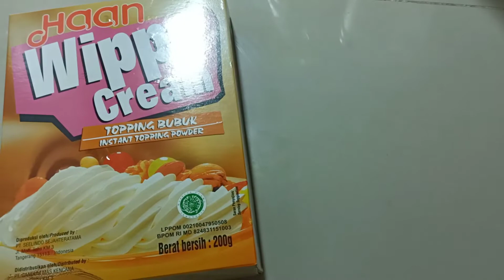Bikin yang lagi viral, super gampang buatnya dan super creamy, bisa jadi ide jualan#fruitsandwich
Assalamualaikum teman-teman semuanya di video kali ini kita akan membuat jajanan hitam apa Jepang, ini rasanya enak banget, super creamy dan super mudah membuatnya "Fruit Sandwich", tonton videonya sampai selesai... jangan lupa subscribe, like, share dan koment...Selamat mencoba🙏🤗

"Fruit Sandwich"
Bahan-bahan:
Whipe crime 200 gram
Air dingin 400 ml
Roti Tawar
Buah-buahan